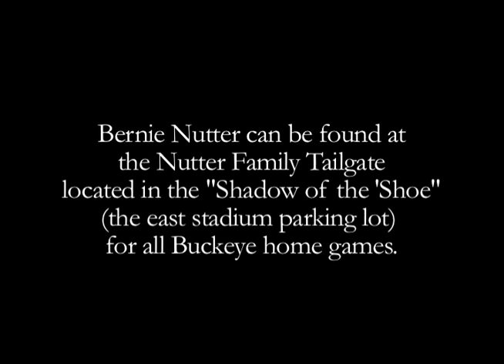YSU vs. Ohio State Pre-Game Pep Talk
Bernie Nutter gives a pre-game pep talk for the Buckeyes as they prepare for the battle against their in-state rivals, the Youngstown State Penguins.